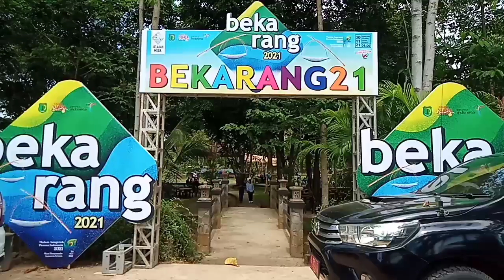Muba Gelar Festival Bekarang Wisata Air Jelang Malam API 2021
Untuk informas lanjut bisa dihubungi

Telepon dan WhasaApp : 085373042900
You Tube : Zulkarnain Acs Teluk Rumbia